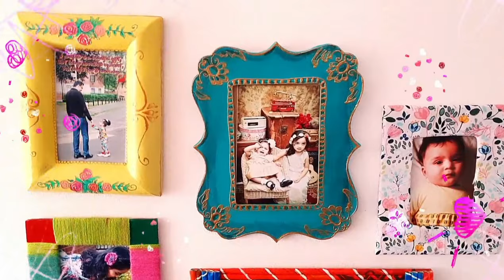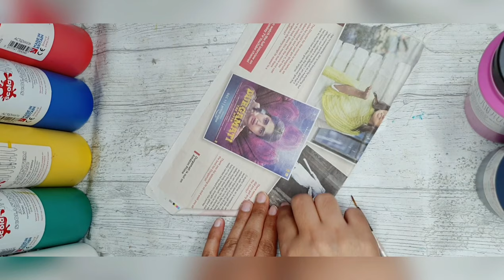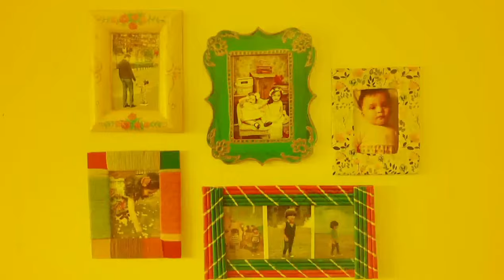How to make cardboard photo frames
Paper picture frames and recycled cardboard photo frames make a great low cost handout.
In this video we will see how to make photo frames using cardboard so just recycle your waste with creativity.
To start making these frames, simply go through your recycling bin and collage materials to see what you have in hand. Cardboard works best for the actual frame.